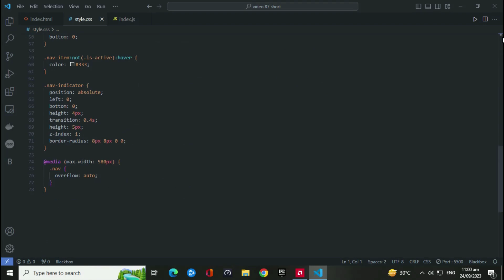responsive navbar using html CSS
In this video I will show you how to make responsive navbar using html CSS